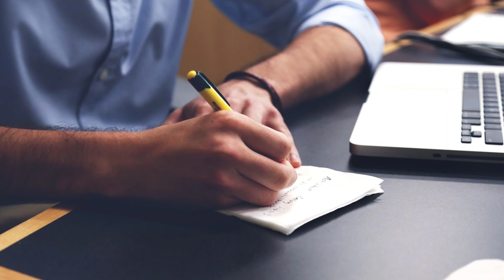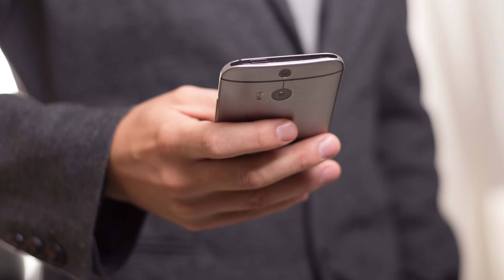Horror Stories Hindi Urdu Bloody Painter | Bloody Painter Horror Story Episodes 05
Hope you like this video, if it so please share it to your friends to entertain them with our Rb Graphics 😊

scary stories
Ghost stories
horror story
horror movies
horror stories hindi and urdu